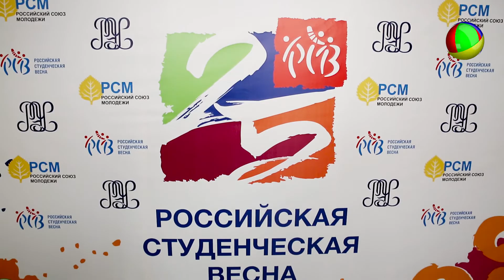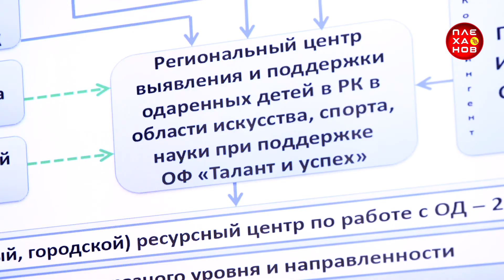Студенческая весна в РЭУ (19 мая 2017 г.)